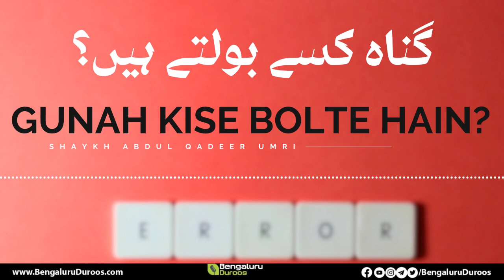Gunah Kise Bolte Hain? | Shaykh Abdul Qadeer Umri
This clip is taken from the Lecture:
Hurmat Ke Mahino Mein Gunah

٠٠٠٠٠٠٠٠٠٠٠٠٠٠٠٠٠٠٠٠٠٠٠٠٠٠٠٠٠٠٠٠٠٠٠٠٠٠٠٠